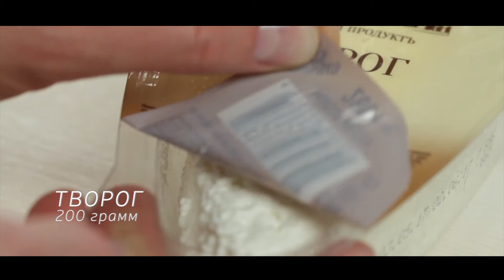ТВ-рубрика "Полезная еда" для ОАО "Савушкин Продукт"